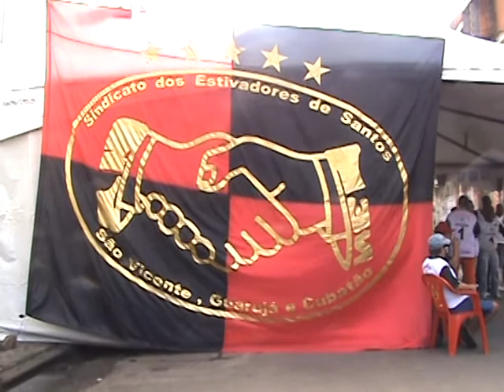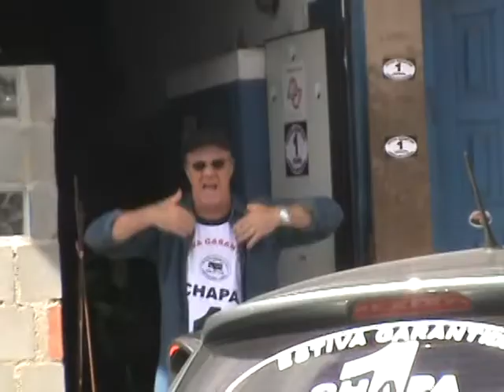Estiva Garantida CHAPA 1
ELEIÇÃO 2011 ESTIVA DE SANTOS , CHAPA 1 NEY PARA PRESIDENTE, ESTIVA GARANTIDA, QUALIDADE DE VIDA  PARA A FAMÍLIA ESTIVADORA.